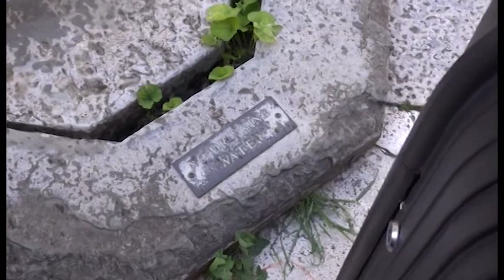Riaperto l'acquedotto vasariano, circoscritta la perdita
Il commento del primo rettore della Fraternita dei Laici, Pierluigi Rossi. L'acqua è tornata nella fontana di Piazza Grande